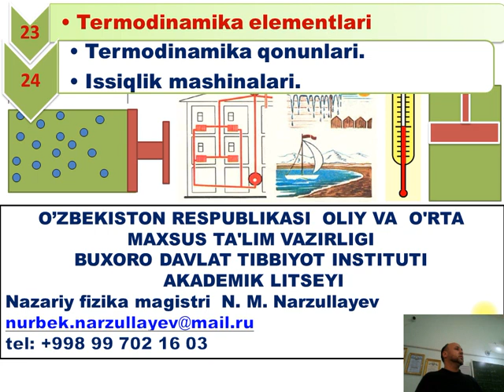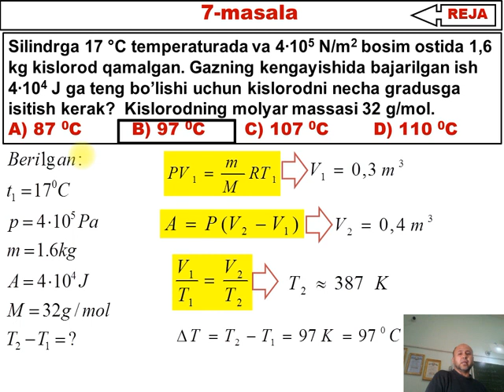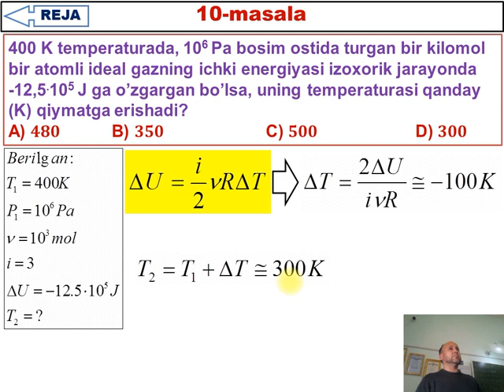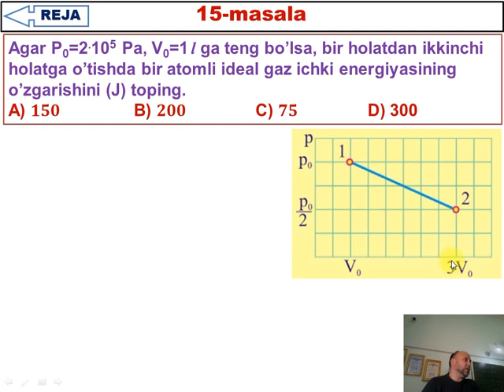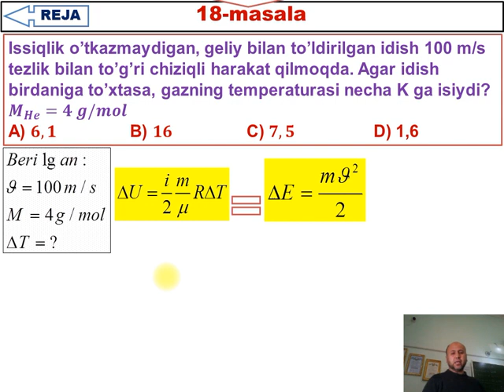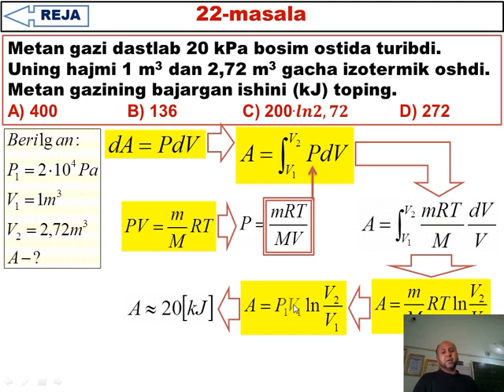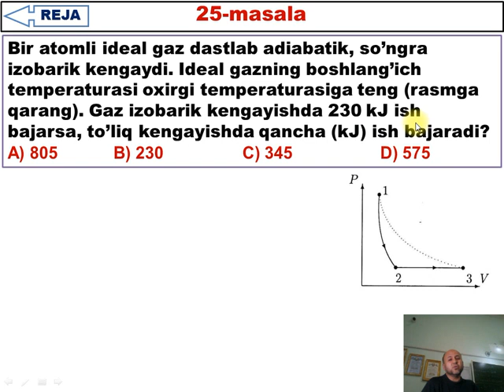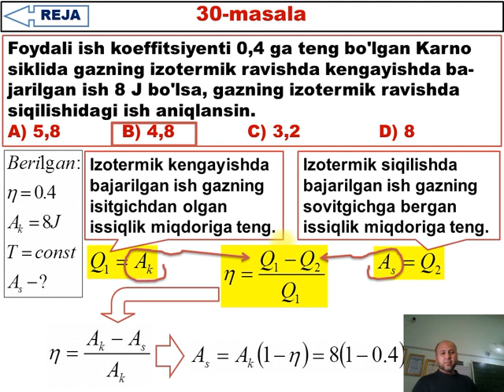23-24 test. 2-guruh